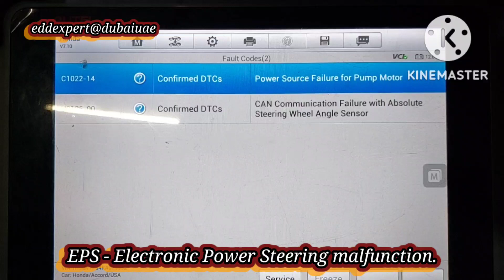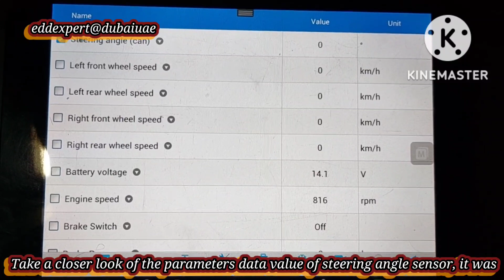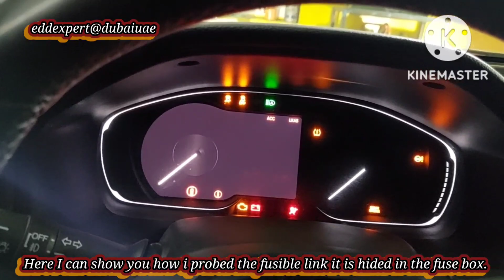🇵🇭 Honda Accord. Hard Steering. EPS. VSA. Traction. CAN Communication Failure. Solved.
mcbautomo eddexpert edralinbustalinio fbedralinbustalinio steeringanglesensor steering vsa cancommunicationfailure traction fusiblelink abs vehiclestabilityassist hardstanding hard to steer and dtc was steering angle sensor but it wasn't the fault. probe the CAN Communication circuit in order to activate the system and rectify the fault where it was. solved